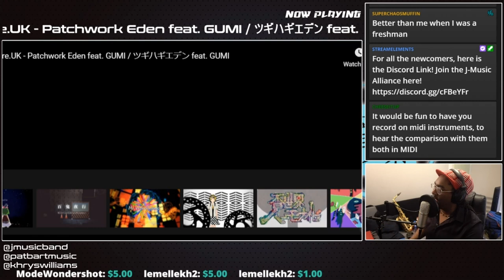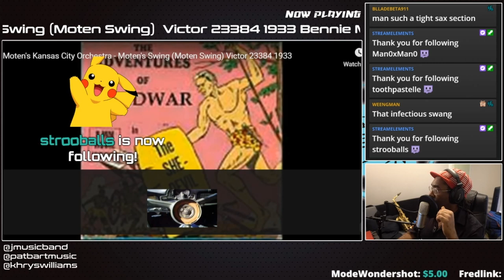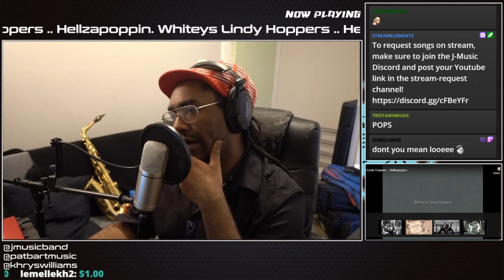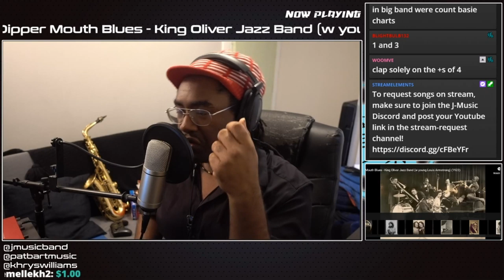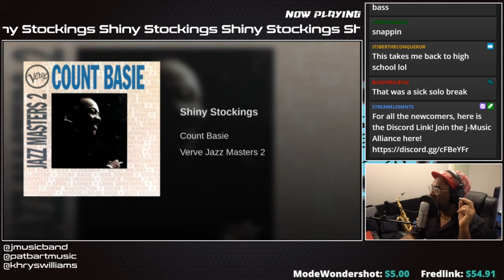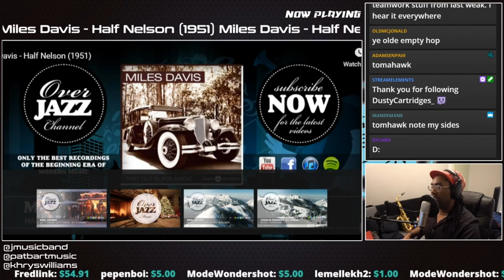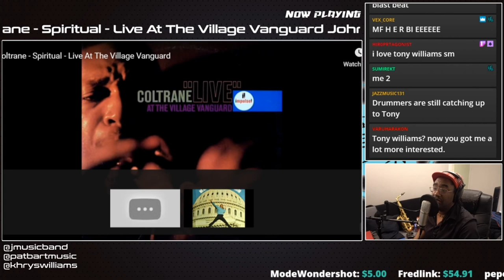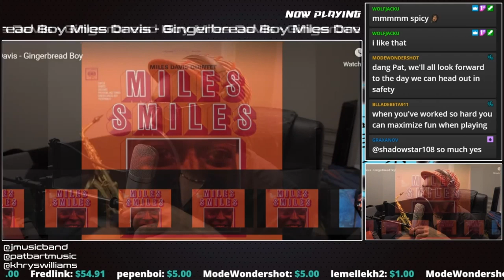What Is Swing? Rhythm of Jazz Explained [Sunday Jazz School]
The "swing" rhythm seems to be everywhere. Whenever musicians want to spice things up or make it have a "jazz" sound, a swing feel is usually the first thing that gets thrown into the mix. We hear it in video games, commercials, movies, and even still in pop music today. But what exactly is "swing", and where did it come from? Why does "computer swing" sound so different from humans playing swing? Is "swing" just the space between notes? In this Sunday Jazz School, we explore an introduction into the world of swing, diving into its history and its progression through time to the present. By the end of this video, you should have a better idea of what "swing" is and how you can identify the different types that appear in jazz, and the rest of music!

Welcome to Sunday Jazz School! Every Sunday on Twitch, we take a look at various topics related to jazz and break them down in a way that everyone can understand and follow along! Whether you love jazz but you're new and feel completely out of the loop, or you're already on the mainstage gigging across the world, there's something here for everyone. We take our real-world professional jazz experience to only give you the best and most reliable information possible, no matter what! If you've been wondering why you like jazz, or why jazz versions of things sound good to you, come hang out with us!

We're always looking for suggestions on what topics to cover, so be sure to comment on all of our platforms and let us know what you'd like to learn about in the future!

Catch these streams LIVE when they happen on Twitch! Every Wednesday, Friday, Saturday, and Sunday!

GRAB OUR NEW PERSONA 5 SINGLE "True Form: The Calling Card" ON ALL PLATFORMS TODAY (Bandcamp, Spotify, Apple Music, and more)!